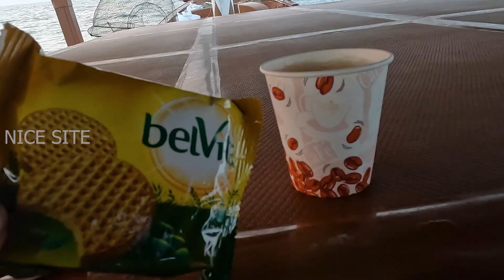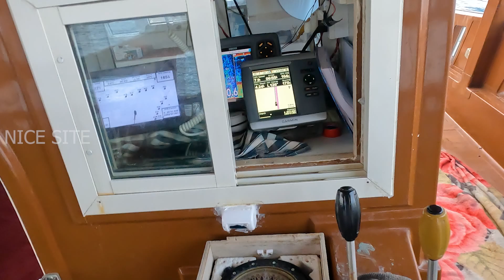Deep Sea Fishing Vlog In Qatar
deep sea fishing in qatar how to fishing in fisherman then how to cook in the deep sea i will explain